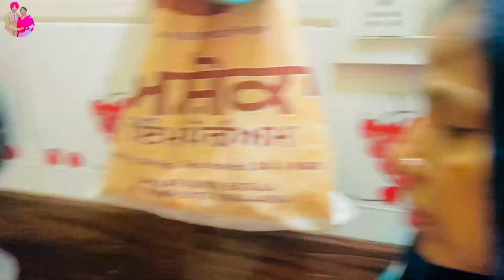One Minute Popcorn Recipe | ਇਕ ਮਿੰਟ ਵਿਚ ਬਣਾਓ ਫ਼ੁੱਲੇ | Deep Matharu